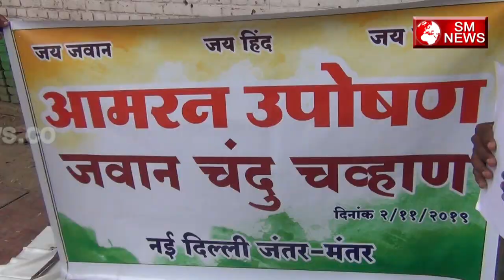एक देशभक्त फौजी को मिली देश भक्ति की इतनी बड़ी सजा (जरूर देखे)